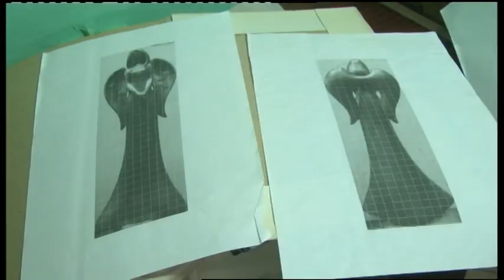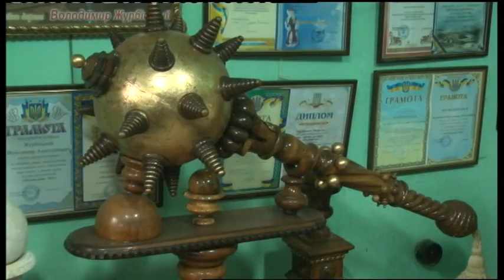22.10.2019. Новини. 17:00